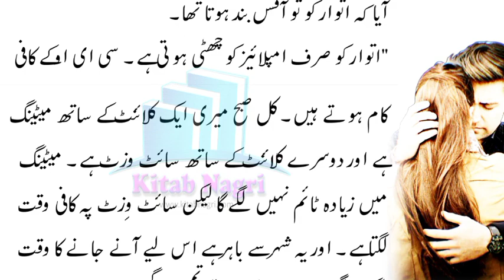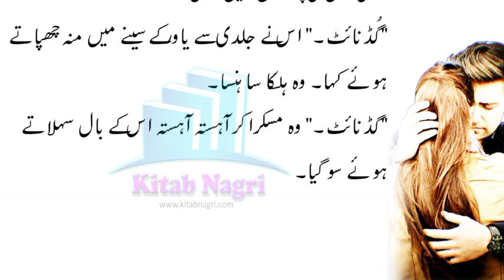Caring Husband | Husband And Wife Best Moments | cuddling together | Episode 20 - Kitab Nagri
"آپ یہ کیسے کھا رہے ہیں؟ یہ تو میرے لیے ہے۔" اس کا اشارہ اپنے بخار کی طرف تھا۔ کیونکہ پرہیزی کھانا تھا اس لیے پھیکا تھا۔ وہ اس کی بات سن کر مسکرایا۔
"تم بھی تو میری ہی ہو۔" اس کی بات پہ مژگان نے جھینپ کر اسے دیکھا۔
"میرا مطلب تھا کہ میں تو بیمار ہوں اس لیے۔ آپ تو ٹھیک سے کھائیں۔"
"یہ چکن اور مشرومز کا سوپ ہے اور اس کا یہی ذائقہ ہوتا ہے لیکن اپنی مرضی سے سیزننگ کر سکتے ہیں۔ مجھے ایسے ہی اچھا لگ رہا تھا اس لیے میں نے سیزننگ نہیں کی۔"